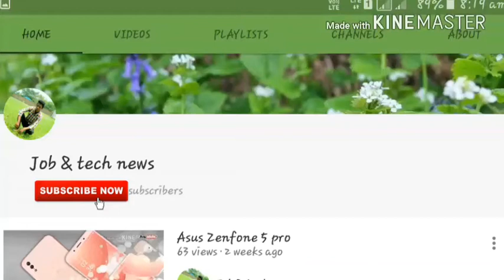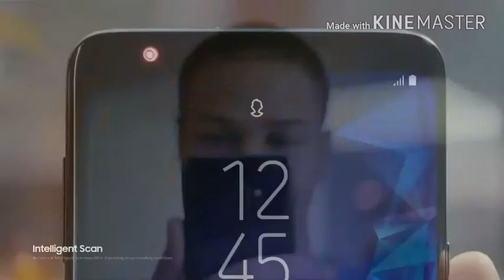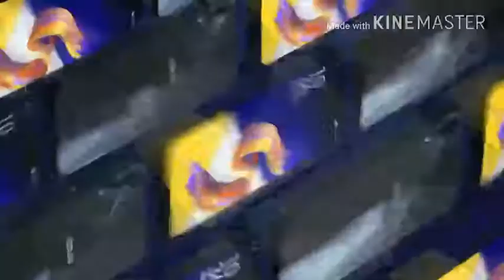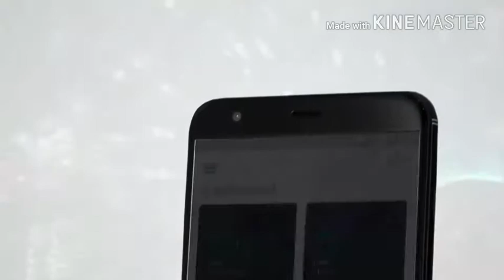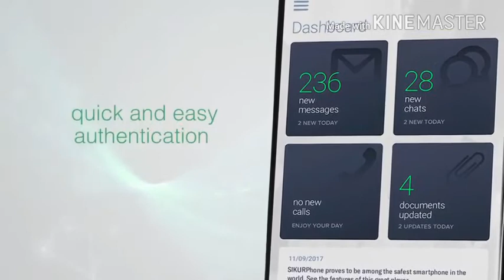Top Smartphones Launched at MWC 2018 || 2018 ka sabsay acha phone kaun kaun sa hai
Like kare.
Comment kare.
Share kare.

Like kare.
Comment kare.
Share kare.

Like kare.
Comment kare.
Share kare.